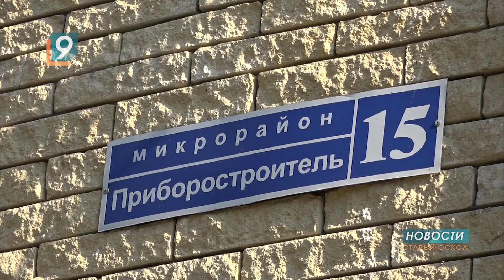"Некомфортная городская среда": двор дома №15 в мкр. Приборостроитель нуждается в ремонте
Полуразрушенная бетонная лестница, убогая детская площадка, постоянные лужи из-за прорыва труб и отсутствие тротуаров - двор дома №15 в мкр. Приборостроитель давно нуждается в ремонте. Местные жители просят о благоустройстве хотя бы спортивно-игровой зоны, но и этого в планах Управления капстроительства нет.